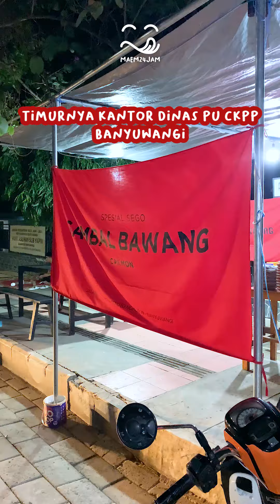Sego Sambang Bawang + Ikan Goreng🤤😋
SEGO SAMBAL BAWANG + IKAN🤤🤤
Buatmu yang bingung cari maeman malam-malam, mending langsung ke "Sego Sambal Bawang Cakmon". Karena bukanya mulai jam 6 malam sampai jam 1 malam😮

Ini enakk.. Sambal Bawangnya diulek dadakan, bisa request tingkat kepedasan biasa, sedang, atau pedas poll😋 Spesialnya di sini lauknya Ikan Goreng frenn. Ada ikan lele, ikan gurame, nila, dan patin. Digoreng dadakan juga sesuai pesanan. Pas maem Guramenya, kadang kan gurame ada yang berasa tanahnya, Tapi di sini gak bau tanah sama sekali. Beneran enakk👌

Kalau maem di warungnya, disajikan dengan cobek dan nasinya itu lumayan banyak dilengkapi lalapan yang seger dan tempe, mulai harga Rp 14 ribu makanannya👍

📍Jl. Hos Cokroaminoto No. 99, Banyuwangi Kota (timurnya Kantor Dinas PU CKPP atau depan Panti Asuhan)
💸 Rp4.000 - Rp26.000
⏰ 18:00 - 01:00 WIB
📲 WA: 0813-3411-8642